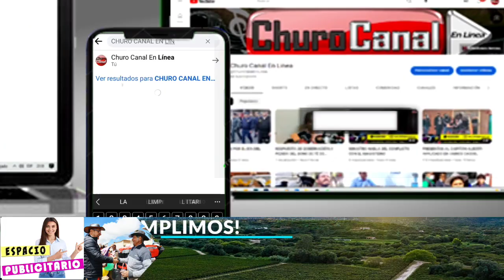CONVENIO ENTRE GOBERNACIÓN Y ALCALDÍA DE SAN LORENZO VIABILIZA LA CONSTRUCCIÓN DE OBRAS EN COLEGIOS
CONVENIO ENTRE GOBERNACIÓN Y ALCALDÍA DE SAN LORENZO VIABILIZA LA CONSTRUCCIÓN DE OBRAS EN COLEGIOS DE LA PROV. MÉNDEZ.